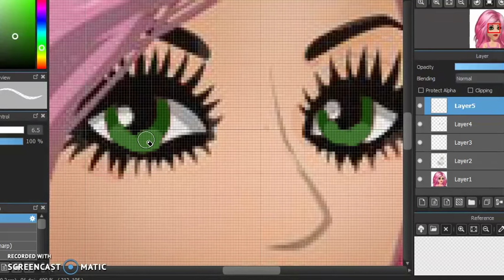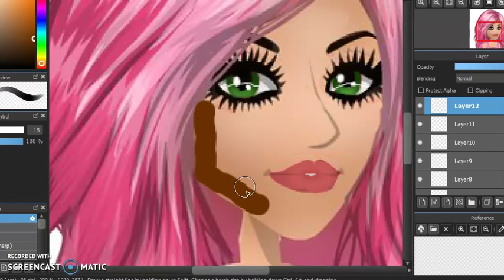PIXI STAR TO MAMI STAR || Keelys MSP